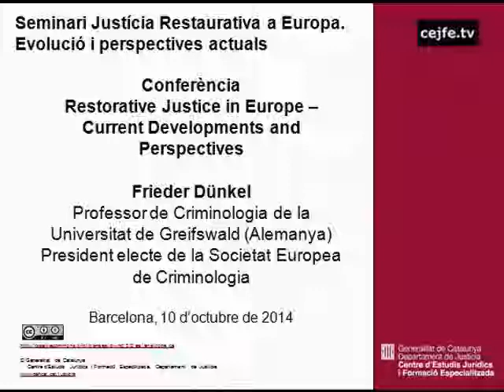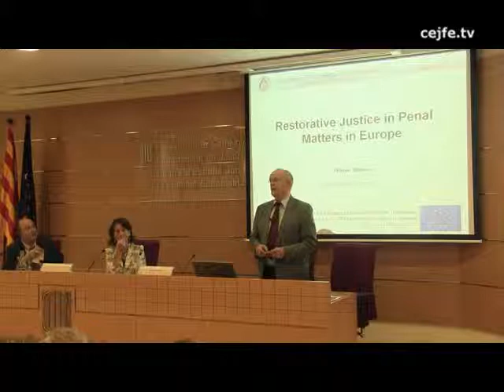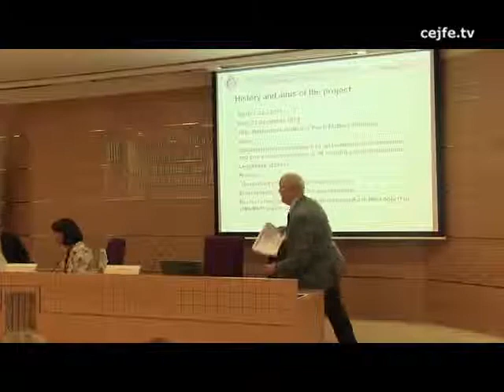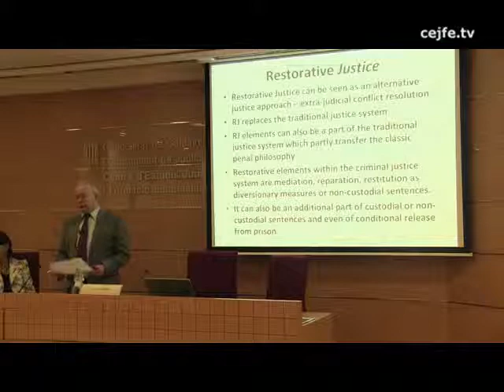Conferència: Restorative Justice in Europe. Current developments and perspectives. Frieder Dünkel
Seminari de Justícia Restaurativa a Europa. Evolució i perspectives actuals. Conferència de Frieder Dünkel, professor de criminologia de la Universitat de Greifswald (Alemanya)